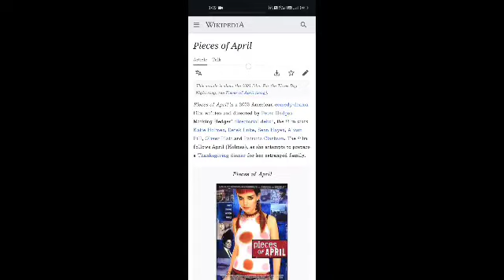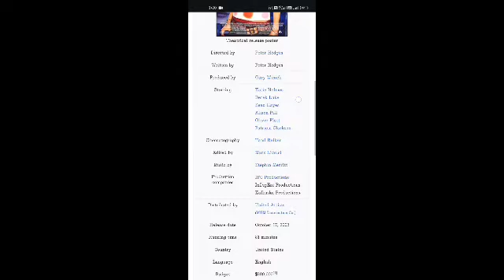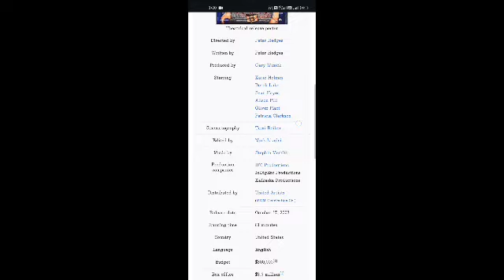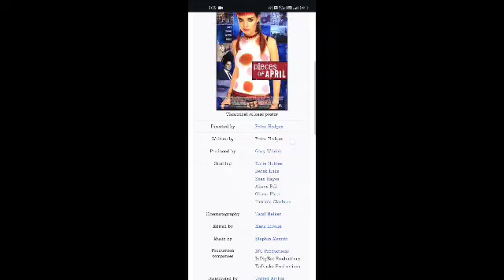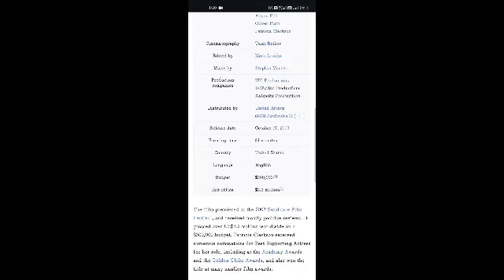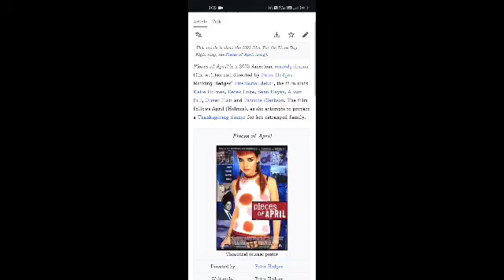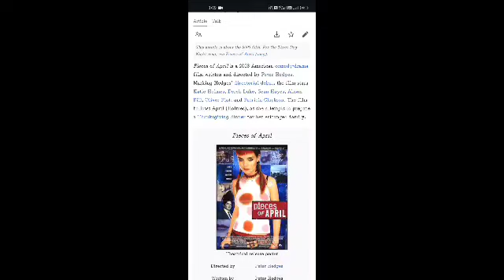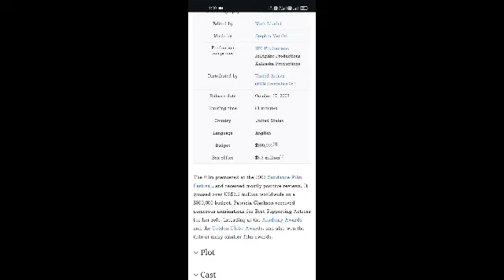Pieces of April Full Movie Facts And Information | Katie Holmes | Derek Luke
In this video, we're going to explore some interesting facts and share our thoughts on a movie  Pieces of April